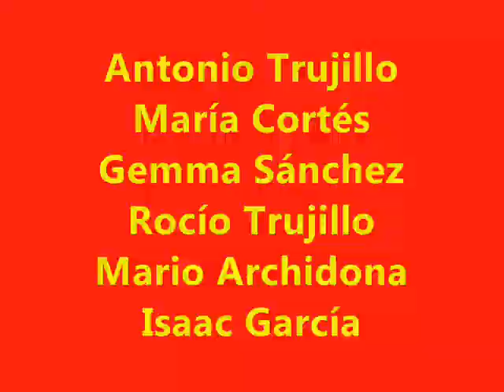Cuadro Flamenco. Antonio Trujillo y Compañía. Instituto Cervantes de Fez (Octubre 2015)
Con motivo de la Fiesta Nacional de España, el Instituto Cervantes de Fez organiza un espectáculo de guitarra, baile y cante Flamenco a cargo de la Compañía de Antonio Trujillo, para demostrar al público de Fez una parte de la rica cultura española.